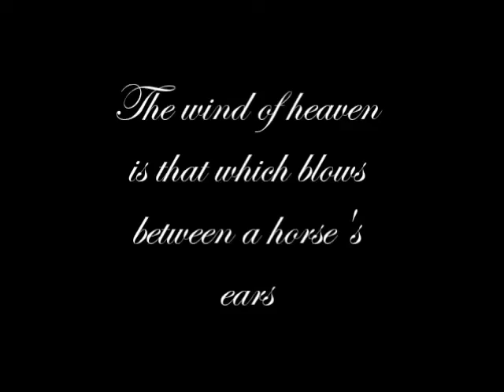Charlie [My Perfect Disaster]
Well today marks the day that I have been riding little Charlie coblet for 1 whole year. A slightly different video than I thought I would be posting, but still special all the same!

The first time I rode Charlie was a Wednesday afternoon like all others, I was asked to ride him and thought nothing of it. Little did I know that my love for the coblet would grow uncontrollably for the next year.

I had huge aspirations for the little fella, yet he still didn't at the time know how to jump or canter in a straight line, and I did start to wonder what I was doing!!! But Charlie proved us all wrong, always answering the questions, and boy what a pony he has turned out to be!! He is certainly something special with a heart as big as they come!

I can't thank Caroline enough for letting me ride this truly amazing coblet, it has been one of the best years of my life and you have certainly succeed in making me a cob loving person! And what started it all?? A hairy black and white coblet, and a disastrous weekend out eventing!!